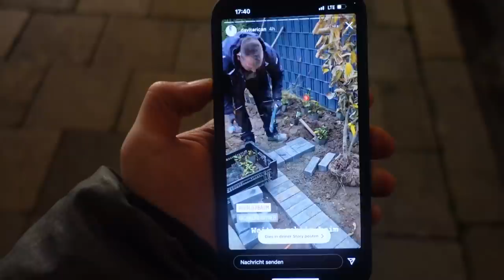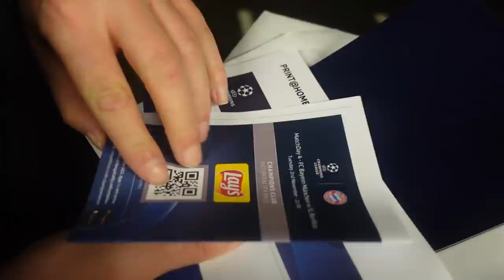7 Tore Festival 😍 BAYERN MÜNCHEN vs BENFICA Stadion Vlog 🔥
Playlisten:
Impressum:
Simon Schildgen
C/O Fairplay-Management GmbH
Schauenburgerstraße 116
24118 Kiel

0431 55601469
Equipment:
Aufnahme Gerät Konsole
Impressum:
Simon Schildgen
C/O Fairplay-Management GmbH
Schauenburgerstraße 116
24118 Kiel